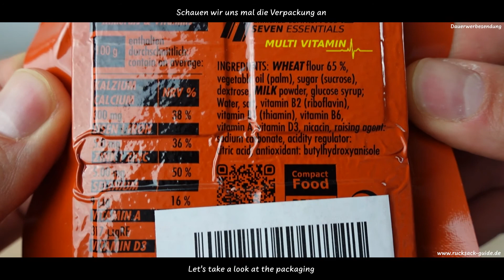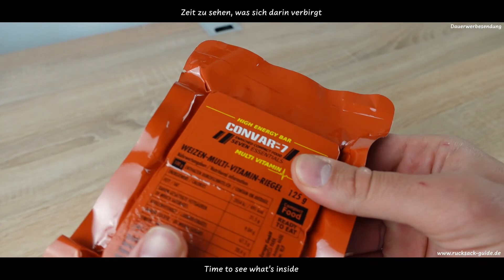Convar-7 Notverpflegung/Notfallnahrung/Langzeitnahrung - Test/Review/Unboxing | Rucksack-Guide.de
Convar-7 Notverpflegung auf Amazon*

Zeitstempel:
00:00​ Intro
00:14​ Unboxing
02:05​ Konsistenz
02:35​ Zubereitung
05:10​ Geschmack & Fazit

Rucksack Daten/Beschreibung:
Marke: Convar7
Bekannt für "Produkte": Notverpflegung, Langzeitnahrung
Riegel Anzahl: 2
Eigengewicht: 125g

Einsatzmöglichkeiten: Outdoorabenteuer, Krisensituation

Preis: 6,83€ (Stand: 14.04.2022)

Fazit: Guter Geschmack, erfüllt seinen Zweck

Ehre, wem Ehre gebührt:
Canva.com: Thumbnail & Grafiken
Audiohub.com: Musik (Titel: City Life)